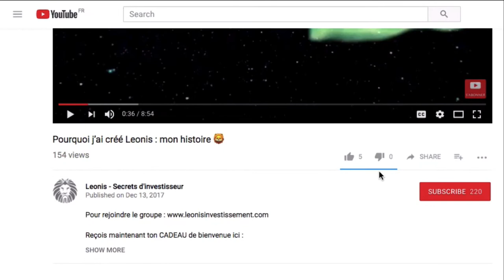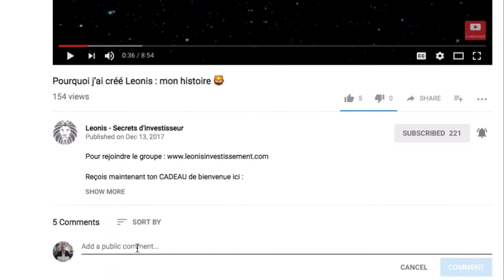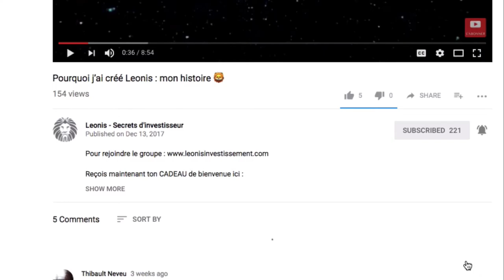La Vérité sur l’Argent et pourquoi la majorité des gens n’en a pas